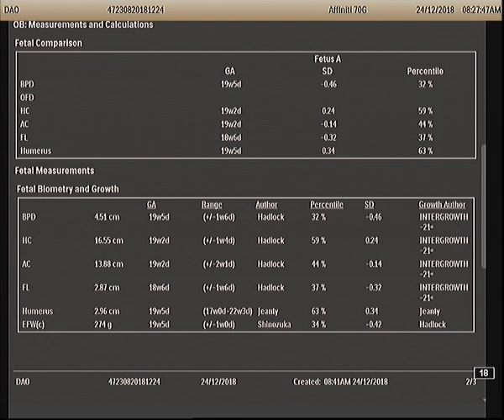Siêu âm thai 19 tuần: Nang tuyến phổi type III